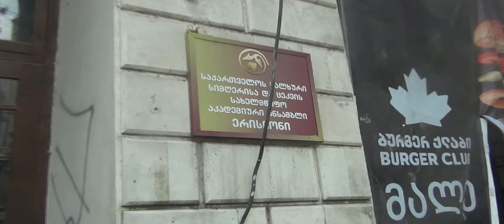Тбилиси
Тбилиси.  Я  приезжаю  в  этот  замечательный   город армейской  юности     как  к старинному  другу. Август 2019 года